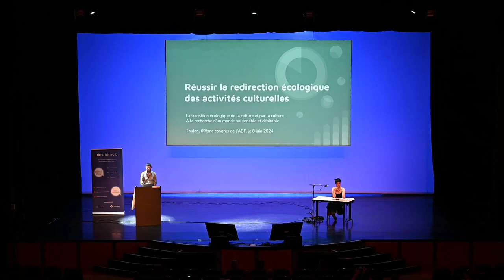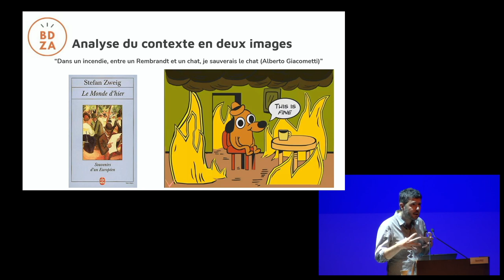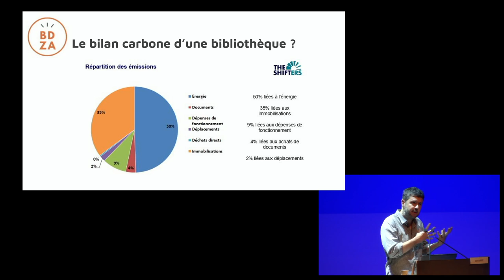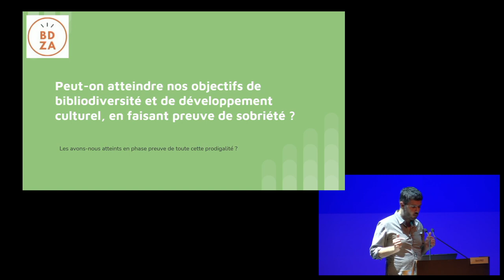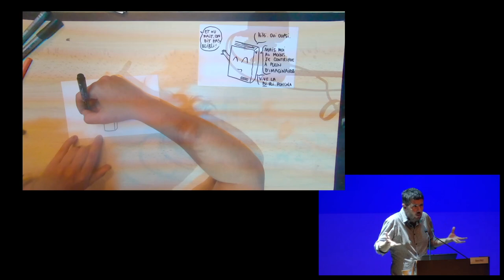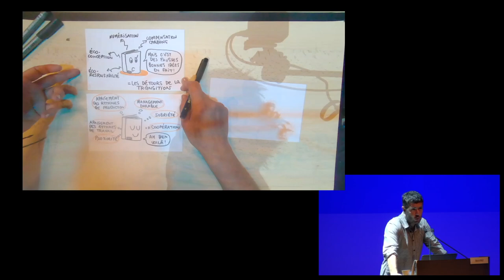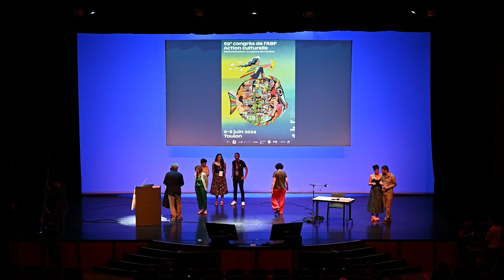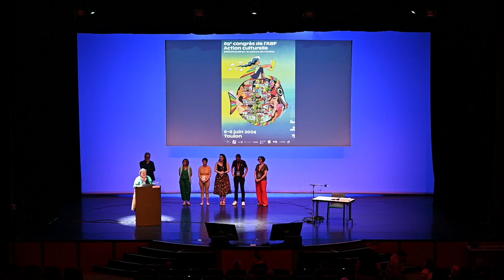Congrès ABF 2024 - CONFÉRENCE DE CLÔTURE ET ALLOCUTIONS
69e congrès de l'ABF
Action culturelle. Bibliothécaires : la culture de l'action
6 au 8 juin 2024 à Toulon

CONFÉRENCE DE CLÔTURE : RÉUSSIR LA TRANSITION ÉCOLOGIQUE DES ACTIVITÉS CULTURELLES
Les activités culturelles et les métiers du livre sont impactés à divers titres par les crises environnementales mais peuvent également jouer un rôle majeur dans les dynamiques de transition écologique. Dans une approche fondée sur la science et les démarches prospectives, soucieuse d'engager des dynamiques de transformation réalistes, acceptables, justes et désirables, cette conférence livrera de grands axes de transformation possibles. Elle aidera à identifier les co-bénéfices de la transition écologique de la culture et par la culture, pour mieux comprendre comment mener à bien ce grand défi.
Par David Irle, éco-conseiller auprès du secteur culturel
Conférence dessinée par Anne Belot, illustratice

ALLOCUTIONS
Ministre de la Culture ou son·sa représentant·e
Yann Tainguy, adjoint à la Culture de la ville de Toulon
Hélène Brochard, présidente de l’ABF